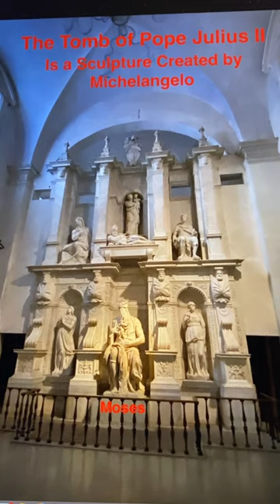Michelangelo's famous Moses, Tomb of Pope Julius II, Church of San Pietro Vincoli, Chains & Keys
San Pietro Vincoli, Church of San Pietro Chains, Rome, is famous for two things:

- Michelangelo's well-known Moses, part of Tomb of Pope Julius II. The emotion of Moses muscles, hands, pose, two horns on his head. open up for so much interpretation.

- Chains which San Pietro was bonded by.

We visited there May 10, 2023